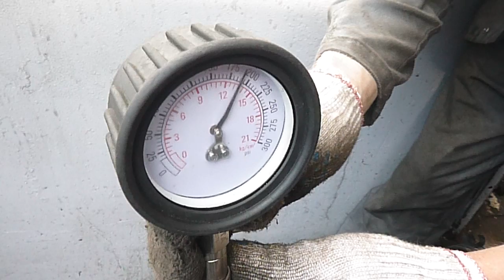Двигатель Chevrolet для Lacetti 2003-2013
Описание двигателя Двигатель Chevrolet для Lacetti 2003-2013
1.4Л. 16V 2005Г. КОМПРЕССИЯ: 1Ц:16 2Ц:16 3Ц:16 4Ц:16 F14D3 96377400